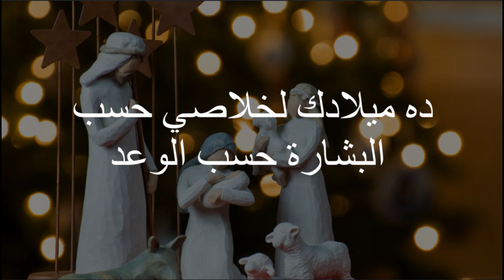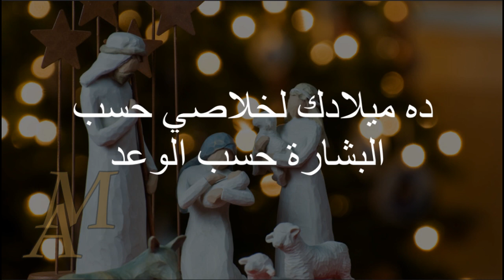كلمات ترنيمة نزل من السما للأرض - فريق المخلص - موسيقى بالكلمات - توزيع أرميا فايز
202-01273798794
هللويا يا شعب الرب

إلهنا يسوع نزل من السماء للارض

ده ميلادك لخلاصي حسب البشارة حسب الوعد

طفل جماله سباني ميلاده بدد أحزاني

ربي هنا علشاني فرحتي مش سايعاني

أعظم عطية سماوية إن إنت جيت لينا هدية

جيت بخطة إلهية فيها نجاة وحيا لي